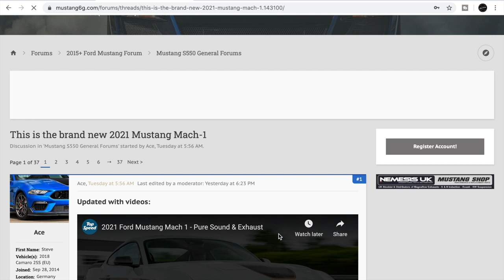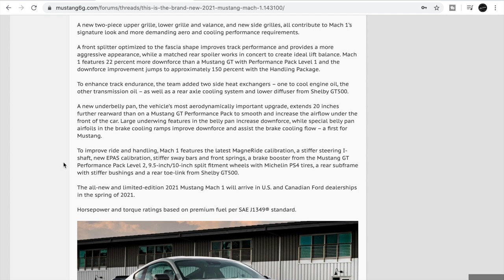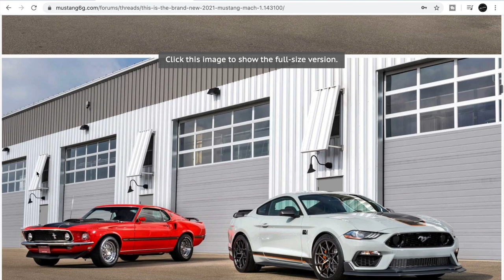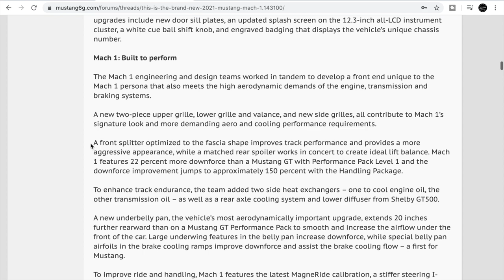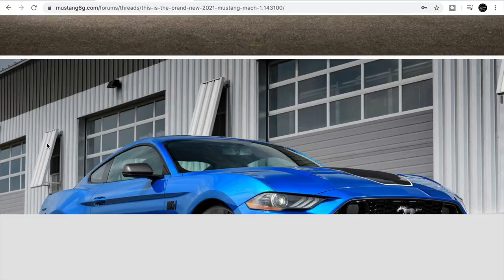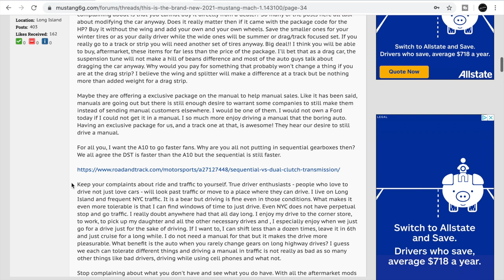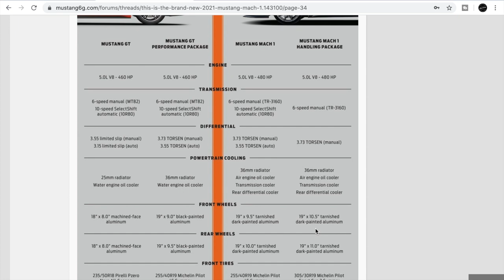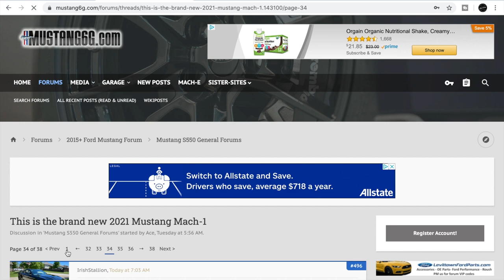2021 Ford Mustang Mach 1 (3 Reasons Why It's Getting Hate)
The 2021 Ford Mustang Mach 1 is controversial Tremec, DCT, GT500, GT350, BULLITT but its so confusing! The 2021 Ford Mustang Mach 1 is a combination of parts from the GT350, GT500 and 2018 Mustang GT, I think its a hit and happy that Ford made this awesome machine, just don't expect it to be a GT500 or GT350 competitor, it is a unique car.

⬇️Jake’s Top Recommended List:
American Flag Face Mask

Best Windshield Sun Shade

Only Use These To Wash Your Car

Car Camping Mattress

Restore Your Old Headlights With This

Best Phone Holder Case Ever